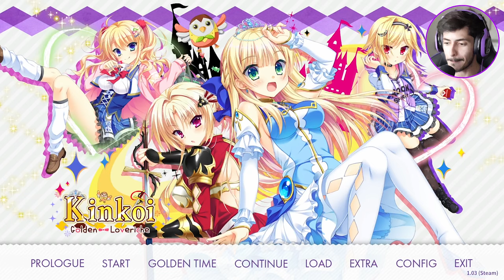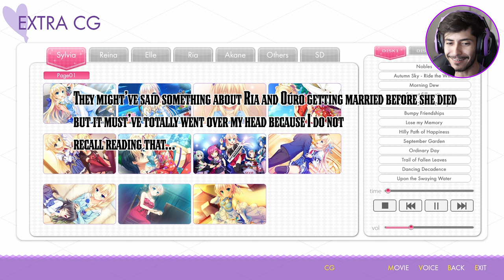A SECRET ENDING AND TRUE END? | Kinkoi: Golden Loveriche [Bonus Episode]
Thanks to everyone that told me about the secret and true ending. I had ZERO clue about them.